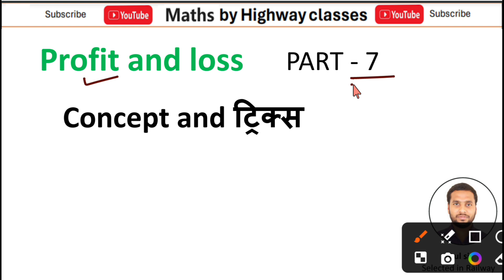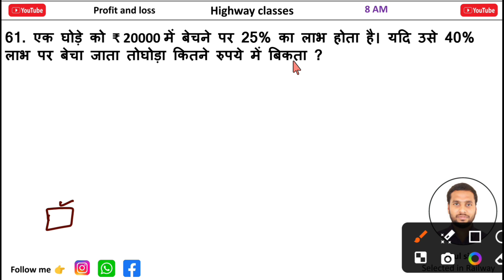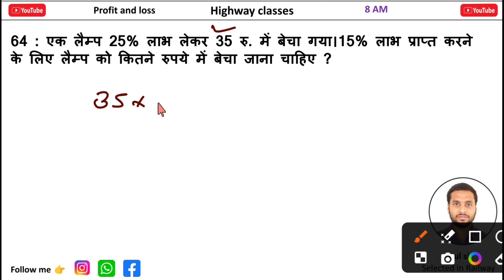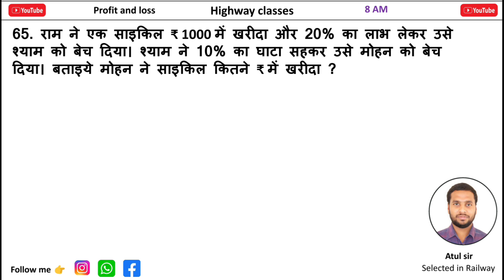Profit and loss Part-7 trick and concept Railway RPF Technician NTPC group D police Teaching exams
☆☆☆☆☆Topic wise Science ☆☆☆☆☆

Math for railway exams
Math for rrb ntpc
Math for rrc group D
Math for rpf constable
Math for rpf si
Math for upp
profit and loss for railway
profit and loss for railway exams
profit and loss for rpf si and constable
profit and loss complete chapter
profit and loss by atul sir
profit and loss for railway group D
labh hani labh aur hani
profit and loss for rrb Technician 2024
profit and loss for rrb ntpc